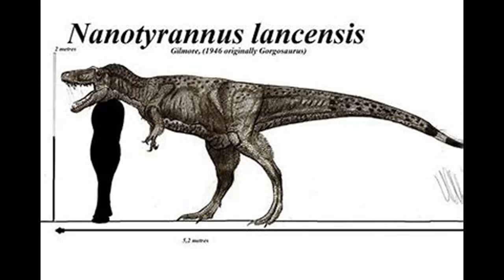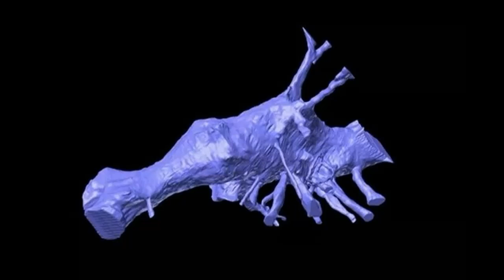le Nanotyrannus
Tout savoir sur le Nanotyrannus. Est-ce une espèce à part ou juste un jeune T-rex? Regardez cette vidéo et vous saurez tout.